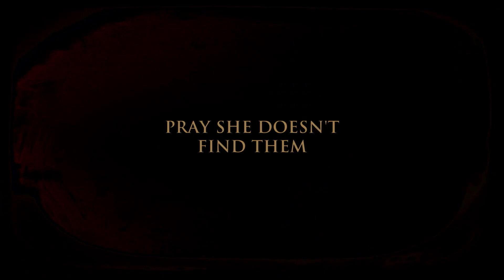The Voices Trailer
After a failed suicide attempt a young woman wakes from a coma to a life she doesn’t remember... Her loving husband tends to her every need as she recovers but she soon finds him crossing the line and becoming controlling. Soon her fragile reality tumbles into a nightmare where nothing is as it seems and the ultimate evil vies for her soul.